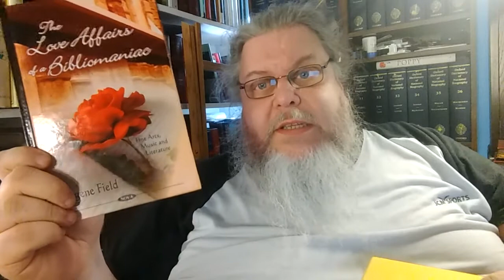A Few Bookish Things I Learned Today.